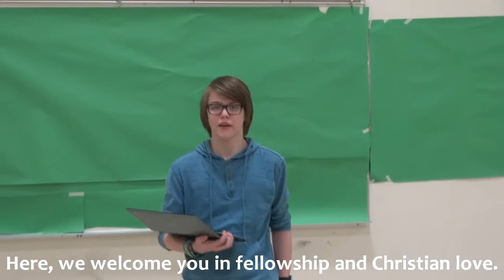Two Commercials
new school promo